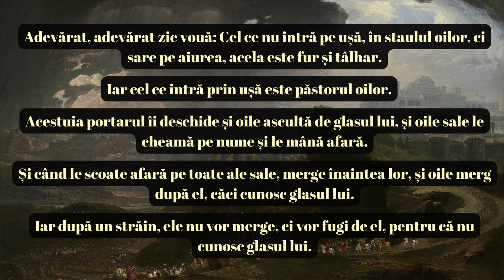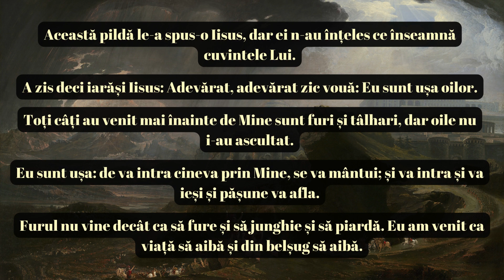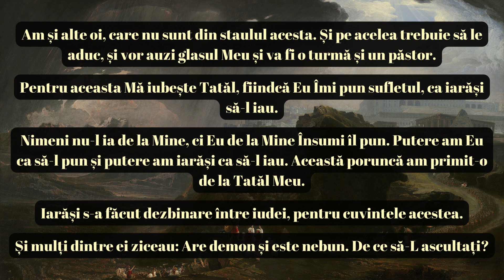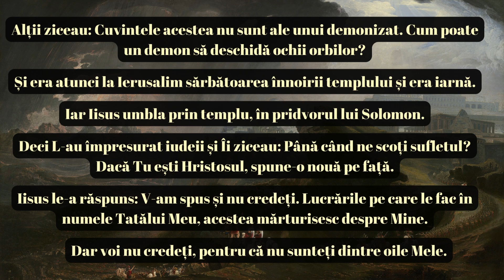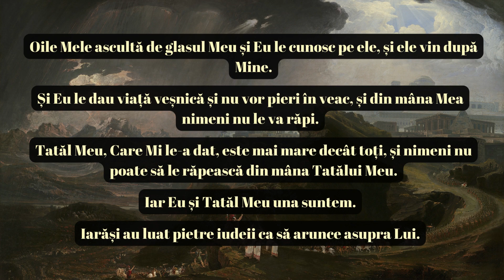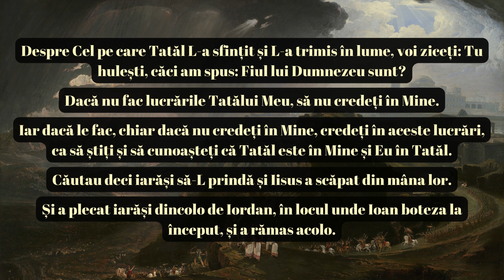Evanghelia după Ioan – Capitolul 10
În acest pasaj din Evanghelia după Ioan, Iisus folosește metafora păstorului și a oilor pentru a-și explica relația cu cei care Îl urmează. El începe prin a spune că adevăratul păstor intră în staulul oilor pe ușă, spre deosebire de tâlhari și hoți care intră pe altă cale. Acest lucru subliniază legitimitatea și autoritatea lui Iisus ca Mesia.